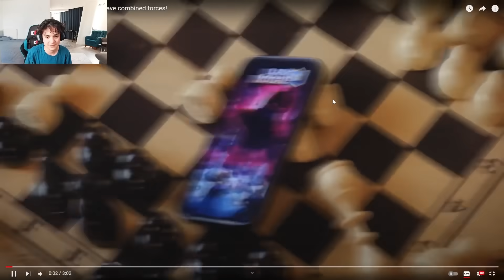Clash Royale ile Satranç Ortaklığı Başladı!!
Ben Semih, 19 Yaşındayım. Clash Royale'de esporcuyum. İstanbul'da yaşıyorum.